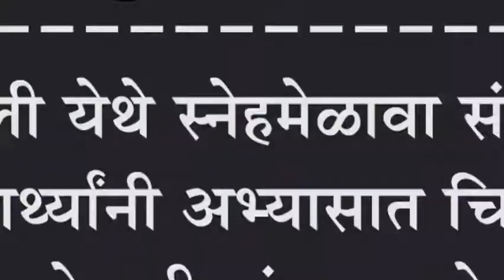हरोली येथे स्नेहमेळावा संपन्न ; विद्याथ्र्यांनी अभ्यासात चिकाटी ठेवावी-संजय माने